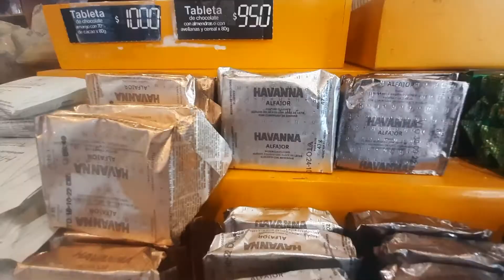Qual o MELHOR ALFAJOR da Argentina? Provamos Cachafaz, Rapanui, Havanna e muito mais!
Fizemos o SACRIFÍCIO de provar um monte de alfajores para tentar descobrir qual o melhor alfajor da Argentina. Vendidos em todas as esquinas, se tornaram um ícone do país, e algumas pesquisas dizem que os Argentinos consomem em média 10 milhões de Alfajores por dia!!

Provamos: Alfajor Milka Dulce de Leite, Alfajor Triple Fantoche,  Alfajor Tri Shot,  Alfajor Cachafaz,  Alfajor Rapanui Mousse de Chocolate, Alfajor Havanna Super Dulce de Leite.

O Alfajor Artesanal compramos na Abadia San Benito de Palermo - Villanueva 905
▷ GRAVAÇÃO
Usamos o celular Galaxy M32 para gravar nosso vídeo